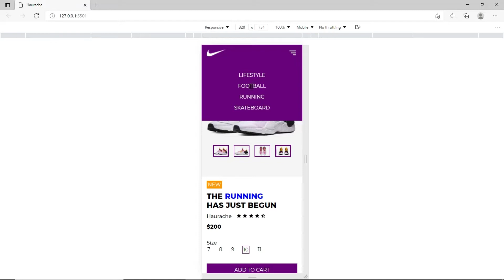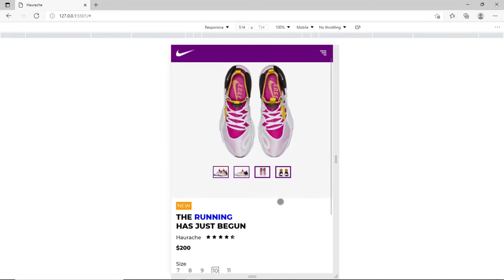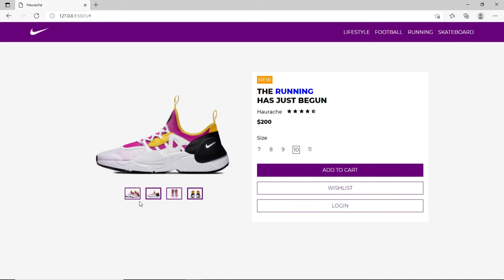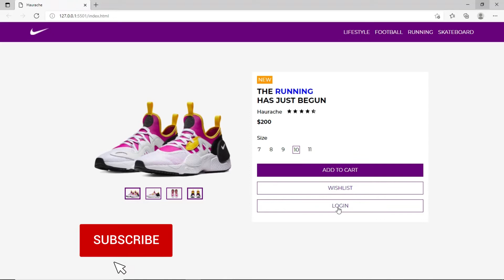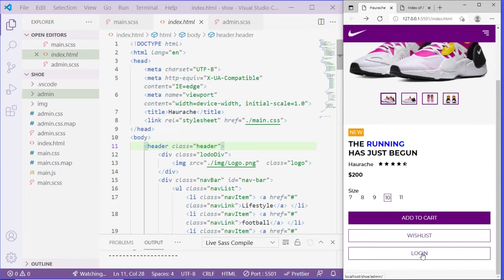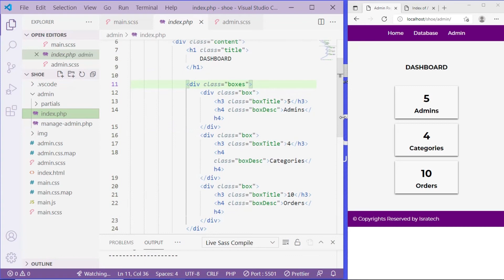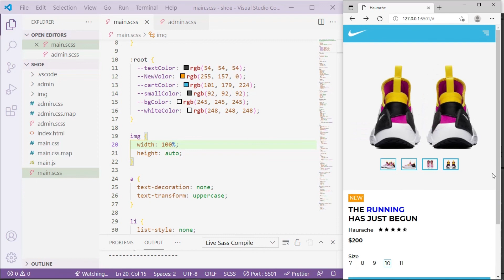How to make a product section with HTML SCSS JavaScript and PHP - Part One